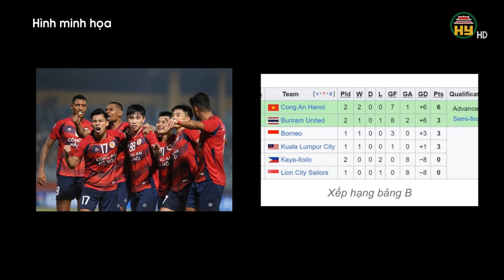Tottenham thắng kịch tính, Mourinho lập kỷ lục mới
Hưng Yên TV | Tottenham thắng kịch tính, Mourinho lập kỷ lục mới

Tiktok: Truyền hình Hưng Yên
Facebook: Đài Phát thanh và Truyền hình Hưng Yên
Zalo: Đài PTTH Hưng Yên